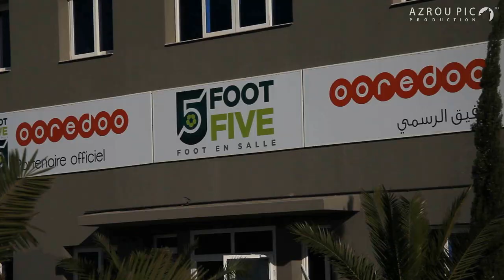football Skills Show ● 2015 HD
Veux-tu découvrir une nouvelle façon de jouer au foot? Le foot à 5 est la discipline qui séduit de plus en plus d'adeptes dans le monde entier.

Address
Belouta- Staouali - Alger., 16000 Staoueli, Alger, Algeria
Short Description
Foot Five - Foot en salle
Parking
Car park
Phone
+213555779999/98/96